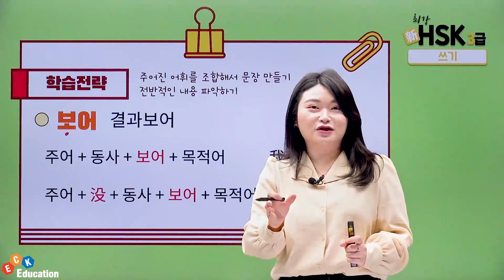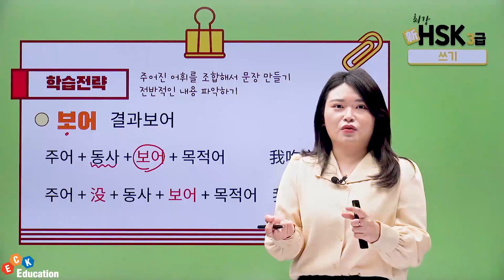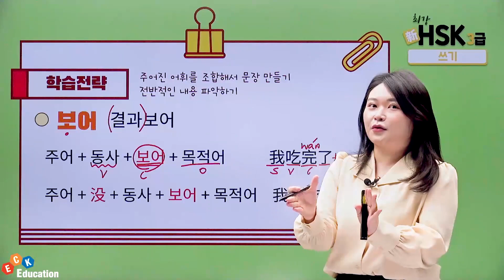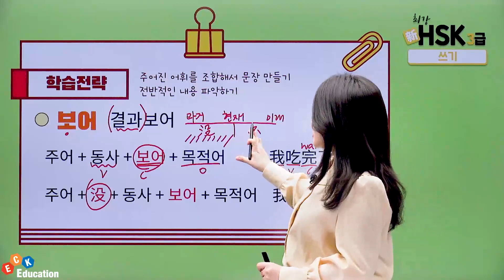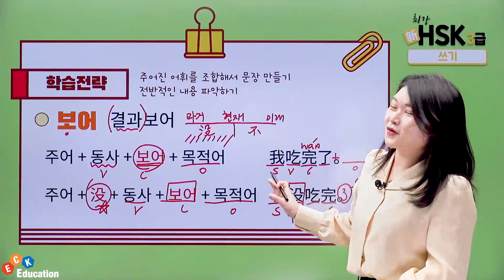최강 新HSK 3급 - 쓰기 - [⭐학습전략!⭐ 결과보어 공부하기😄👩‍🏫]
최강 新HSK 3급 - 쓰기 수강신청

▶ 강의 소개
※ 본 강좌는 HSK 3급을 듣기, 독해, 쓰기 세 개 영역으로 나누어 집중 공략하는
‘최강 新HSK 3급’ 시리즈의 쓰기 영역 강좌입니다.

- HSK 3급 쓰기 영역을 부분별로 집중 학습하는 강의
- HSK 3급 쓰기 빈출 어휘와 문형을 학습하는 강의
- 시험 맞춤형 전략과 꿀팁으로 쓰기 영역에 완벽 대비하는 강의

▶ 학습 대상자
- HSK 3급 시험을 준비 중인 학습자
- 쓰기 영역에 필요한 어휘 및 문형을 집중적으로 학습하고 싶은 학습자
- 중국어를 초급 단계까지 공부한 학습자

▶ 학습 목표
- HSK 3급에 자주 출제되는 어휘 및 문형을 학습한다.
- 시험 맞춤형 전략과 꿀팁으로 쓰기 영역에 완벽 대비할 수 있다.
- HSK 3급 독해 영역에서 고득점을 취득할 수 있다.